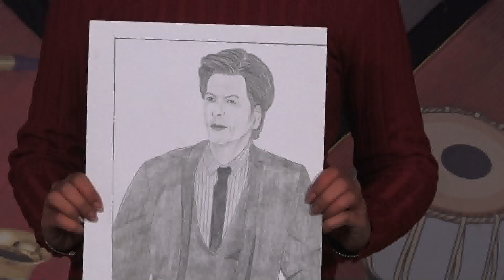GURJINDER KAUR l KISME KITNA HAI DUM | KKHD TV SHOW | SEASON - 10 | SEMI FINALE | TARN TARAN